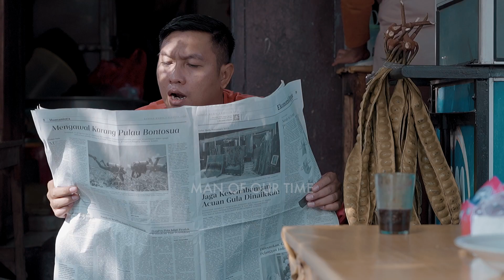GULTIK - Cuan di Dunia Pendidikan? Menggiurkan!?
Duh, apa yang salah ya dari sistem daftar sekolah yang diterapkan saat ini? Padahal udah dibuat daftar online, tapi tetap aja ada celah cuan-cuan berseliweran.
Yuk, pilih pemimpin yang bukan cuma berpendidikan, juga melek sistem. Indonesia harus bersih dari korupsi!
GULTIK “Guyonan Politik” adalah Komedi Satir berdurasi pendek yang merespon isu-isu terkini tentang politik di Indonesia yang disampaikan secara ringan, humoris, dan kritis.
Saksikan langsung Komedi Satir GULTIK “Guyonan Politik” yang tayang di channel Man of Our Time.